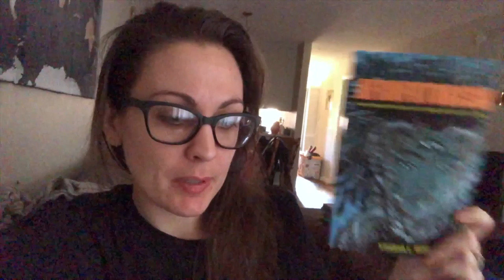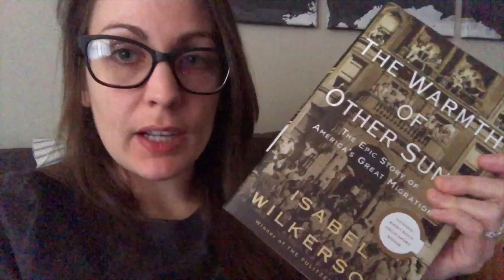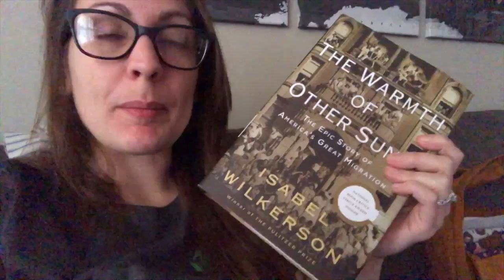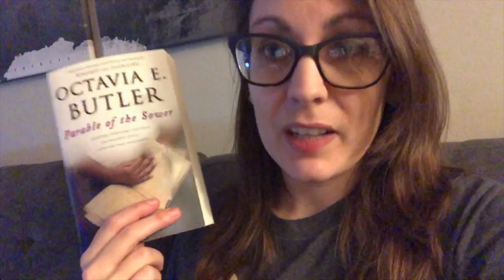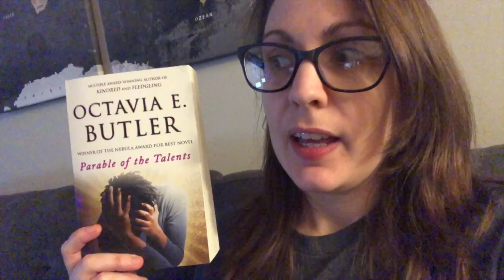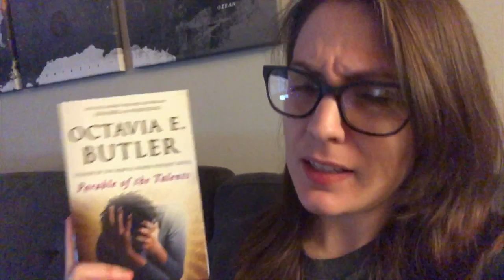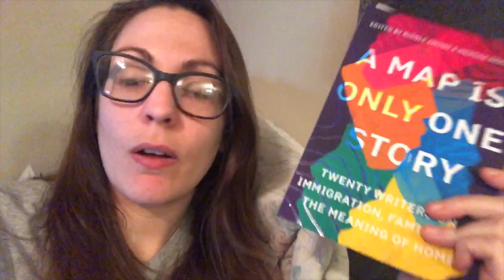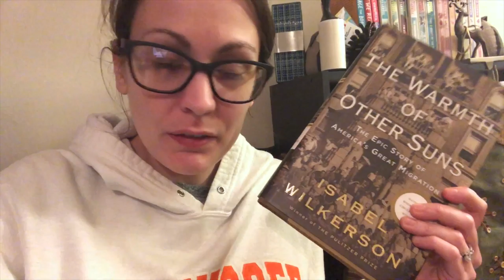January Reading Vlog | 2020 | Kendra Winchester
I filmed throughout the entire month of January preparing for different upcoming episodes of Reading Women.

Kendra Winchester
2435 East North St. Ste 1108